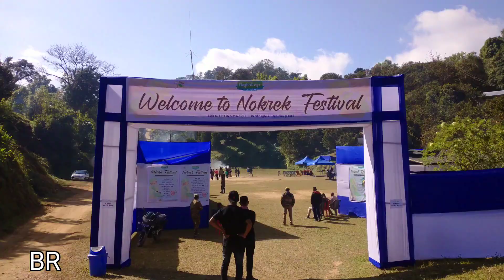NOKREK festival at EAST Garo hills.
It is celebrated in the month of December when orange are ready to eat.And it is also call orange 🍊 festival.